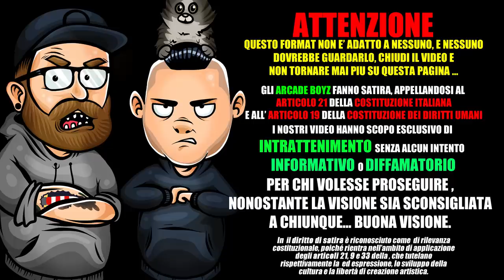The Voice - Blind Audition #4 TPRIMA PARTE* Arcade Boyz ( TVOI 2019 )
Gli Arcade Boyz reagiscono alla TERZA puntata di THE VOICE OF ITALY trasmessa martedi' 07/04/2019 su Rai 1 "SECONDA PARTE"

Il talent-show di Rai2 è iniziato martedì 23 aprile in prima serata, con una spumeggiante Elettra Lamborghini (la rivelazione, per chi già non la conosceva)
E’ ufficialmente partita la nuova edizione di The Voice of Italy: il talent show musicale di Rai2, presentato ufficialmente alla stampa appena prima di Pasqua, è arrivato alla sua sesta versione targata 2019 con una conduzione nuova e una formula decisamente rivisitata e rinnovata rispetto al passato ma anche personalizzata per lo stile di Simona Ventura. La presentatrice ha infatti preso le redini del programma e l’ha innovato a partire dalla giuria, per comporre la quale si è avvalsa di quattro personaggi di spicco quali: Morgan, Elettra Lamborghini, Gué Pequeno e Gigi D’Alessio. Il primo appuntamento con lo show ha visto entrare nella squadra di Marco Castoldi Matteo Camellini, che aveva già tentato la sorte con Amici 16.